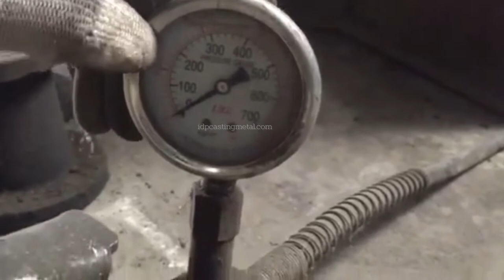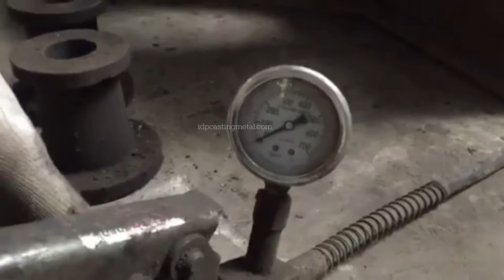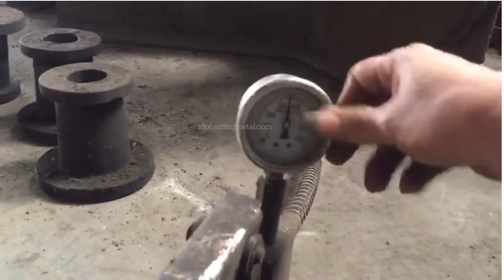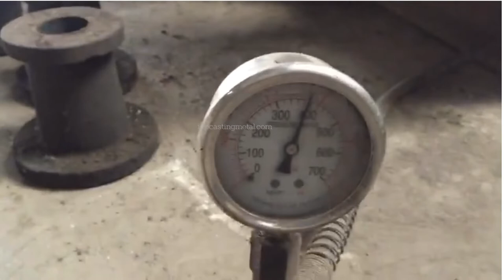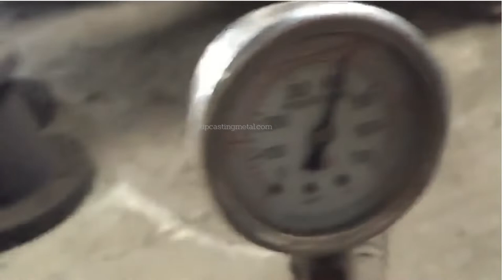Ductil iron manhole cover testing .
Manhole cover made by ductil iron bearing until 40 tons .
This is popular products for European and America .